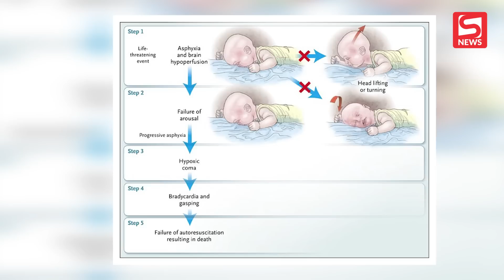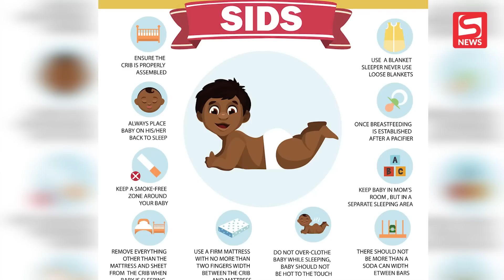Xôn xao liên tiếp 2 trẻ qua đời đột ngột tại nhà trong khi ngủ